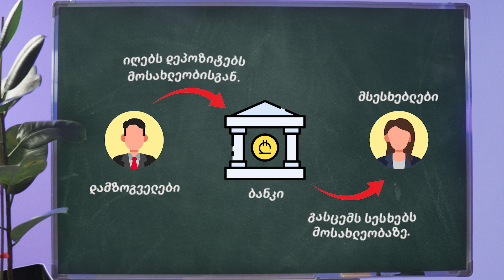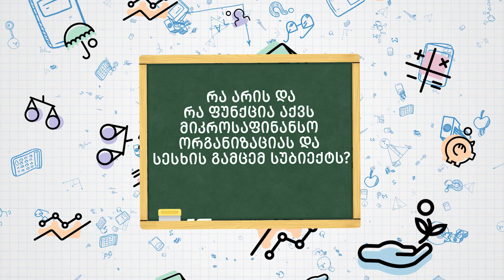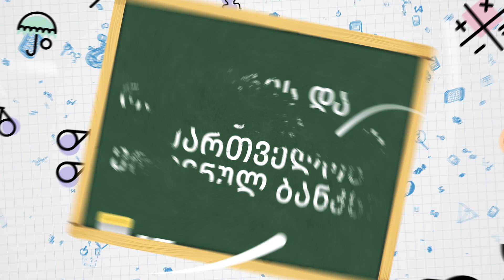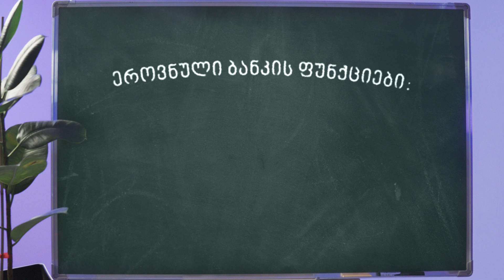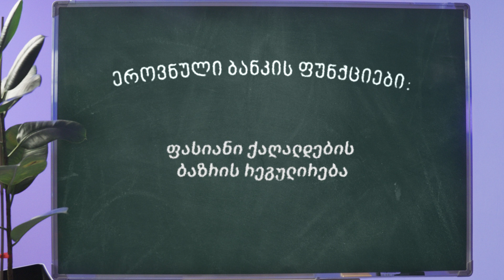საფინანსო ორგანიზაციები და ეროვნული ბანკი